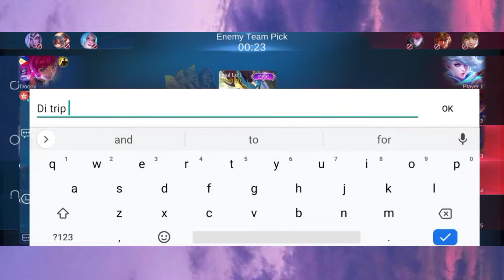TEAMMATES TRASHTALK MY LOW WR ZILONG AND THIS HAPPENED!! | MLBB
Fanny Aggressive Gameplay!! Mlbb

📍PAST VIDEOS IN MY YOUTUBE CHANNEL

random Q&A

Q: Are you girl or boy?
A: Boy

A: 17

Q: Your height
A: 6'5

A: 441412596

Q: What country you from?
A: Philippines 🇵🇭